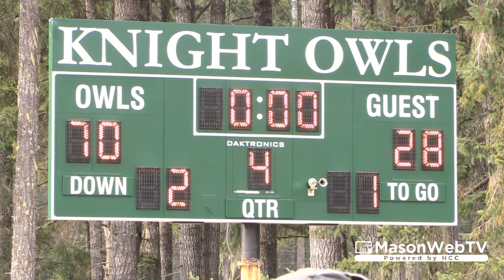MMK gets 1st win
The Mary M. Knight football team gets first win of 2017 season: 70 to 28 over Evergreen Lutheran on September 16, 2017.